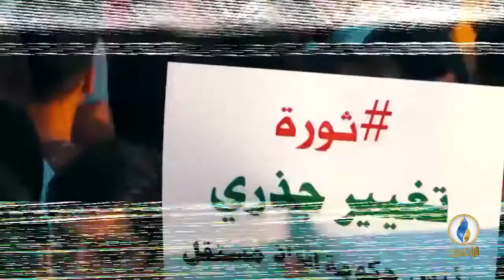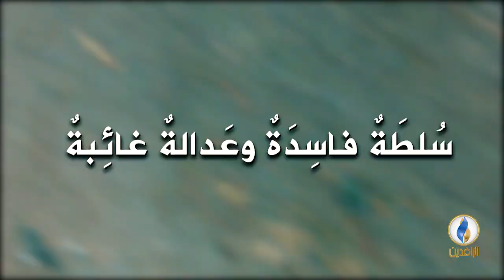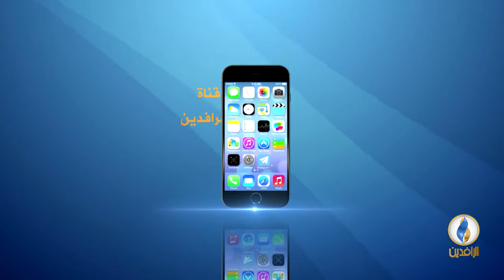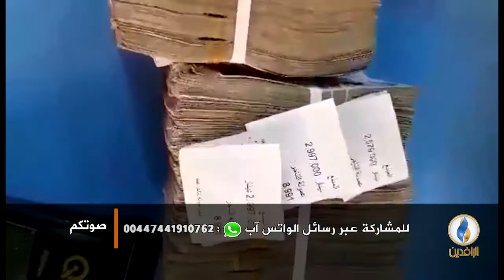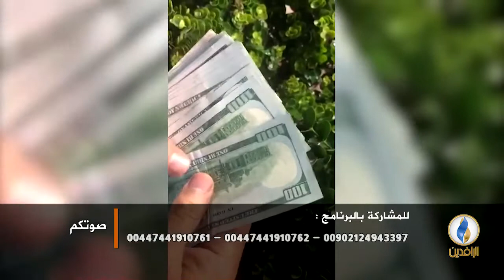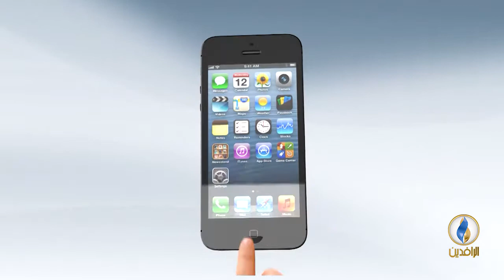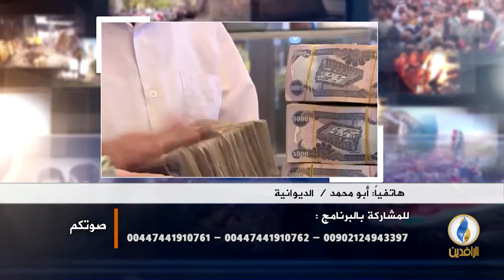صوتكم | العراق.. فساد نخر جسم الدولة